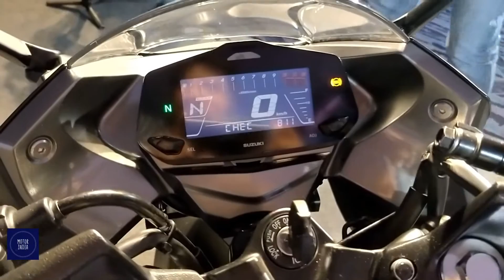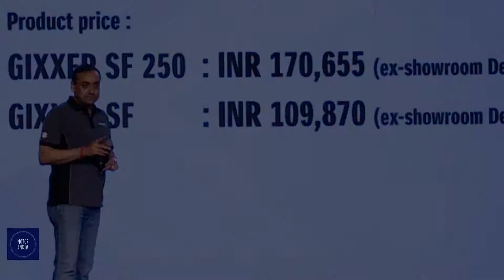2019 Gixxer SF 250 First Look (Walkaround) ||Motor India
Suzuki has introduced the Gixxer SF 250 , What are the new features?
Here is the detailed walkaround video.